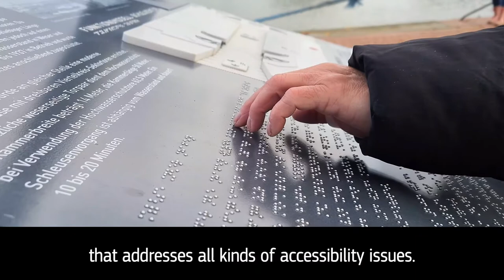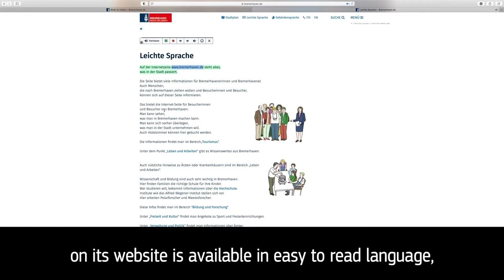2021 Access City Award Bremerhaven 2nd Prize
The 2nd Prize in the 2021 Access City Award was awarded to Bremerhaven, Germany. The city’s dedication and commitment to accessibility improvements have included:

 A ‘Harbour Worlds’ project to remove barriers in outdoor markets, green spaces, the port and beach.
Sanding down cobblestones to create a flat surface.
Tactile guidance systems in place at 70% of city bus stops.
Accessible public passenger ships.